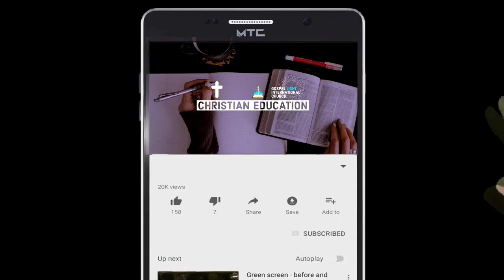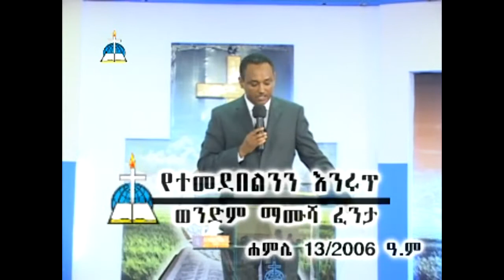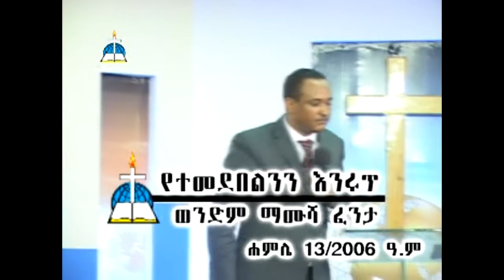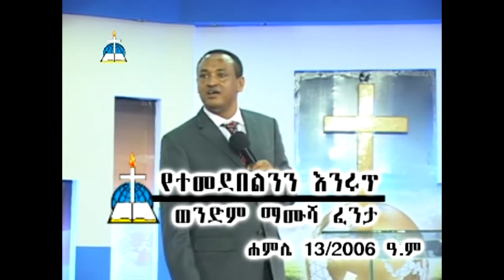የተመደበልንን ሩጫ እንሩጥ (በዶክተር ማሙሻ ፈንታ)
ቅዱሳን፣ በያላችሁበት ጸጋና ሰላም ከእናንተ ጋር ይሁን! ይህ የወንጌል ብርሃን አለምአቀፍ ቤተክርስቲያን ክርስቲያናዊ ትምህርት አገልግሎት ክፍል ትክክለኛ ዮቲዮብ ቻናል (official YouTube Channel) ነው። በየጊዜው የሚለቀቁትን ቀደምት የሆኑና አዳዲስ ትምህርቶችን፣ ስብከቶችን፣ የመጽሐፍ ቅዱስ ጥናቶችን፣ዝማሬዎችን፣ ስልጠናዎችን በአጠቃላይ መንፈሳዊ አገልግሎቶችን እንደለቀቅን እንዲደርሳችሁ ሰብስክራይብ ያድርጉ ለሌሎችም ሼር በማድረግ ይጋብዙ፡፡ Thanks for watching.